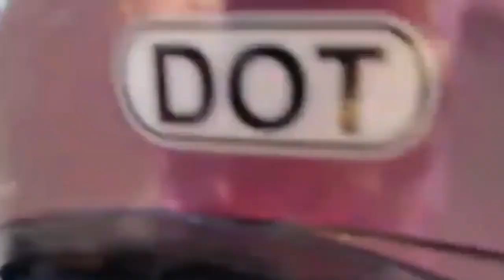Playlist 1 Hour Acoustic Afternoon For Positive Energy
[Playlist] 1 Hour Acoustic Afternoon For Positive Energy  Acoustic Afternoon For Positive Energy
Forget all worries, warm up your smile and enjoy spending a precious afternoon with this our acoustic playlist.

Hello, morning friends! When summer comes, everyone wants to wake up early and start the day with enthusiasm. So, on the occasion of returning to a familiar space, I created a morning playlist of hopeful and gentle acoustic songs that will make you feel happier and more energetic in the morning. Play this playlist as soon as you wake up, during your morning routine, or any time during the day. Good morning!

🎧 BGM / Our Music List Today
00:00:00 Just a Phase - Volcan Peaks
00:03:43 Still Thinking Of You - Loving Caliber
00:06:43 The Ripples - Tommy Ljungberg
00:09:49 To The Fullest - Bird Of Figment
00:12:54 Been Fighting for Love - Foreland
00:16:57 Heart Line - Sam Shore
00:20:44 Call It a Day - Tommy Ljungberg
00:23:27 Carry You Home (Tribute Version) - Akerman
00:26:47 Figure It Out - Volcan Peaks
00:30:08 True - Ten Towers
00:33:49 27 - Loving Caliber
00:37:20 Part Of Me Still Wants You - Sture Zetterberg
00:40:25 Leave Me Out - Daniel Gunnarsson
00:43:21 While You Can - The Eastern Plain
00:46:49 It Should Have Been You - Loving Caliber
00:49:42 Sunsets of Boston - Volcan Peaks
00:53:53 Reasons To Stay - OTE
00:57:08 Just Before Dawn - Solomon Elwes
01:01:04 I Will Be Ok - OTE (Encore)
(Credit to Epidemic Music)

acoustic music 2024 top hits,
acoustic music instrumental,
acoustic songs guitar,
acoustic songs khmer,